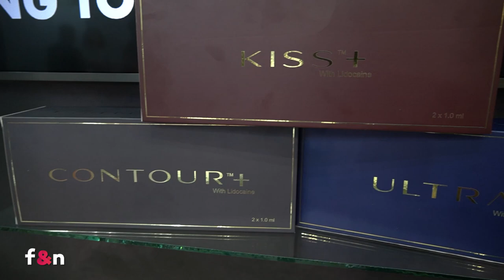Rafael Magalhães - MTO Revanesse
A MTO Importadora levou para o CIOSP, o produto REVANESSE  é uma linha de preenchimentos dérmicos de Ácido Hialurônico, formulados com a tecnologia Thixofix.